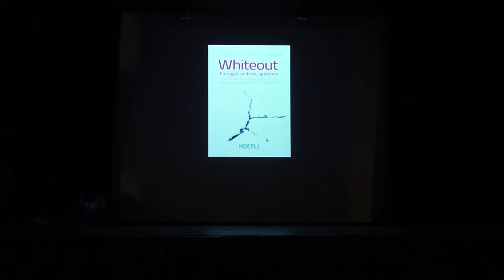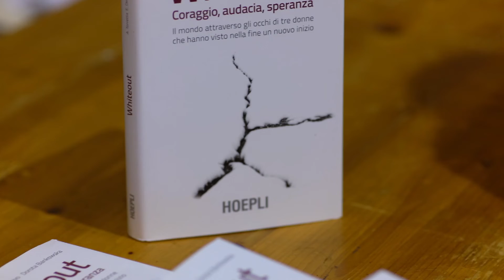Whiteout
Anna Torretta a Valle Intelvi, mentre presenta il suo ultimo libro